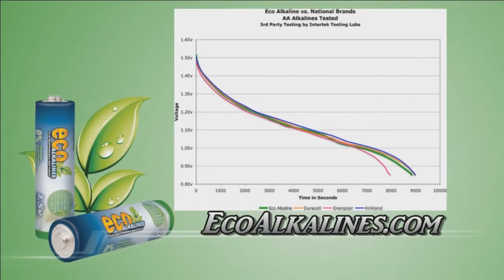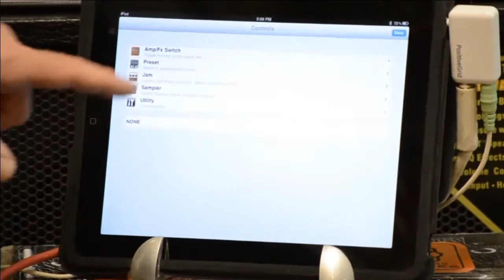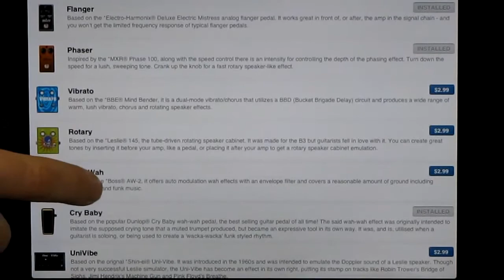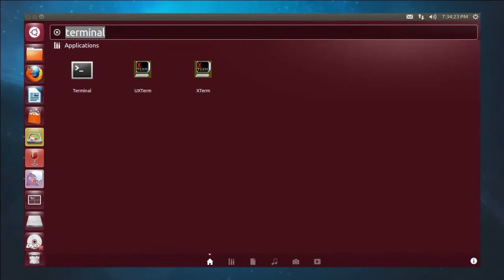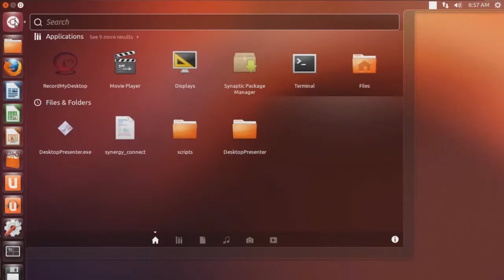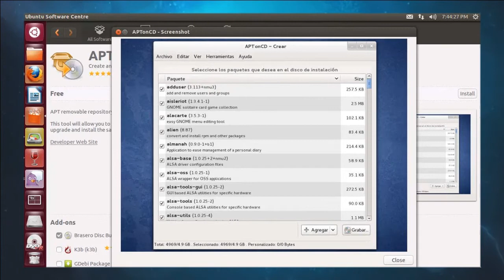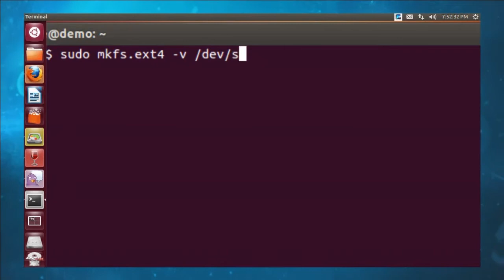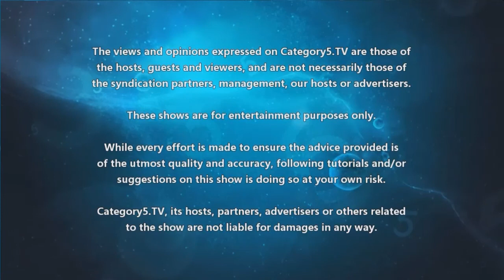288 - Turning Your iDevice Into a Guitar Effects Processor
Eric Kidd joins Robbie and Erika to demonstrate a cool set of devices which turn your iPod Touch, iPhone or iPad device into a full guitar effects processor.